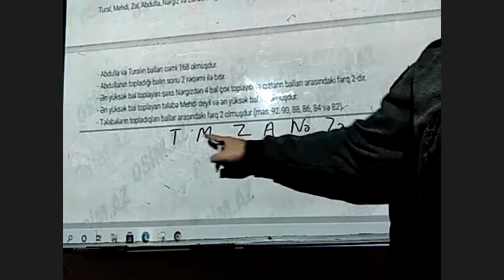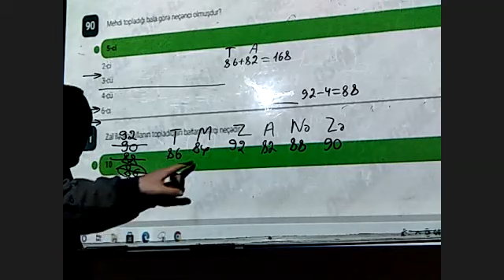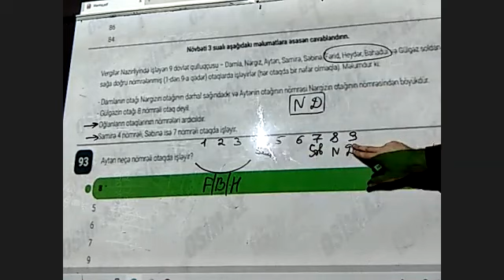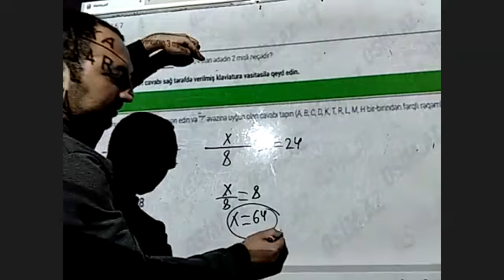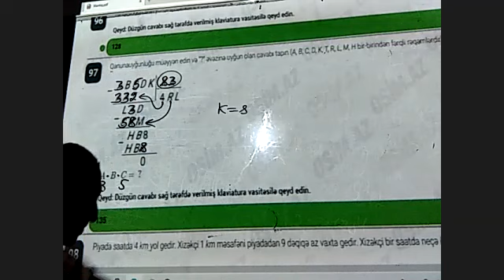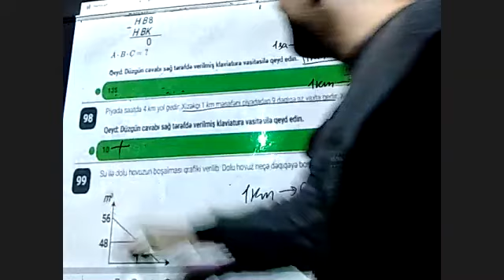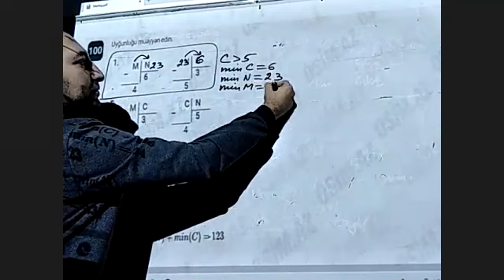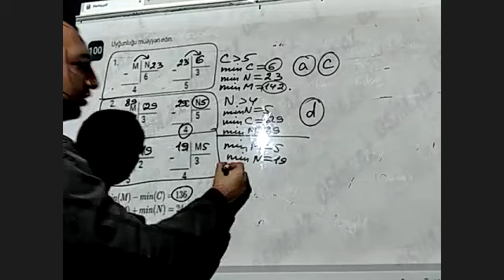14.04.2021 - Məntiq (Sual №90-100) - Babək müəllim